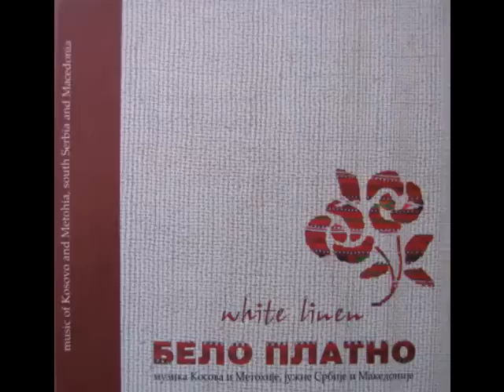Belo Platno - Kavalska svirka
Sa albuma iz 2003 godine.